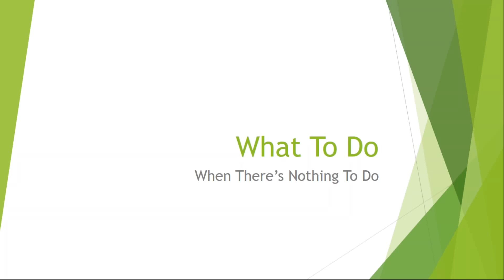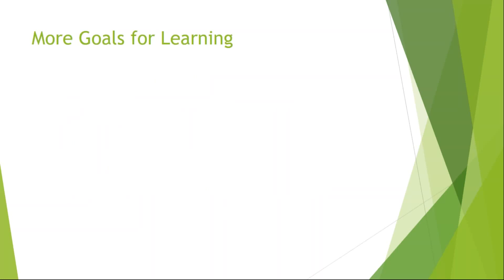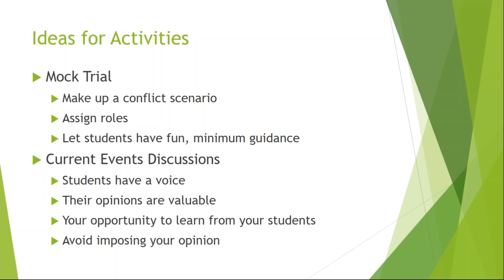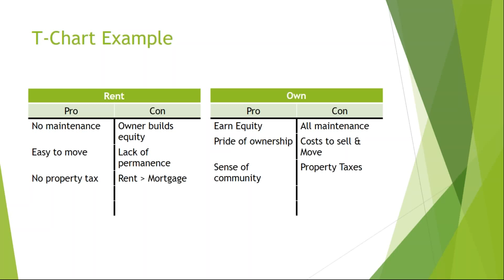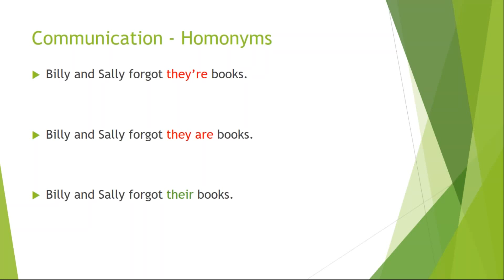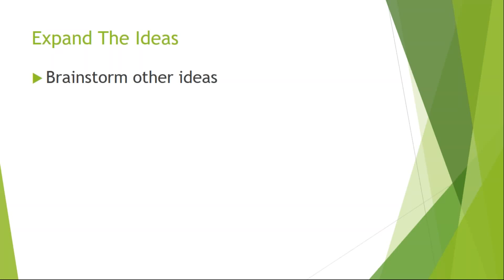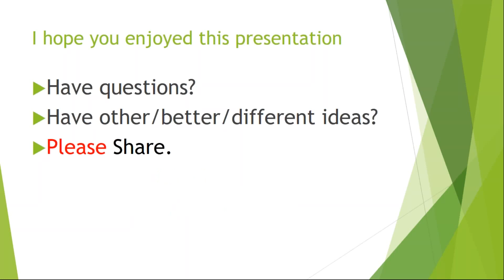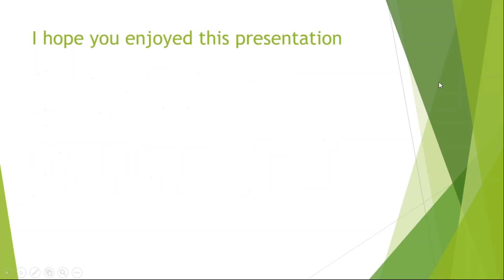What to Do When There's Nothing to Do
In this workshop, experienced tutor John Reece presents creative ideas for group and 1-on-1 tutoring. Often, students do not have homework or may be reluctant to do homework or more traditional lessons. An innovative, fresh approach to target student interests and get them engaged can make a world of difference. This workshop is appropriate for tutors working with students of any age, but may be especially useful for grades 6-12.

About the Presenter: John Reece is a retired sailor, having spent 20 years in the US Navy during and after the Vietnam era. He is also a retired Aerospace Logistics Engineer and Manager of Technical Publications and Training. Since his retirement he has been focusing on improving his public speaking skills with Toastmasters and looking for ways to help young people with their schoolwork, particularly with math.